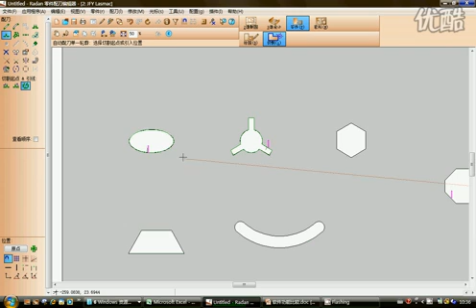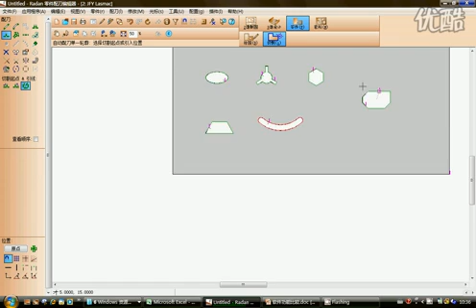專業鈑金軟體功能演示之快速單輪廓配刀.flv